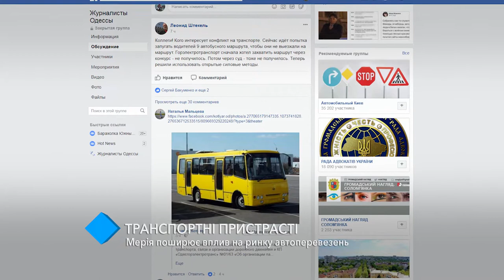Мэрия расширяет свое влияние на рынке автоперевозок